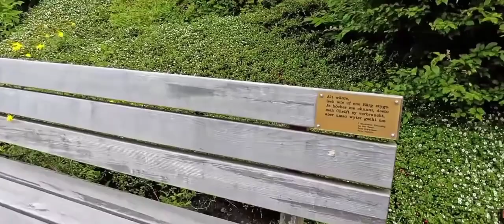Walk in Lauterbrunnen, Switzerland Most Beautiful Village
Lauterbrunnen, is best  Beautiful Village in Switzerland